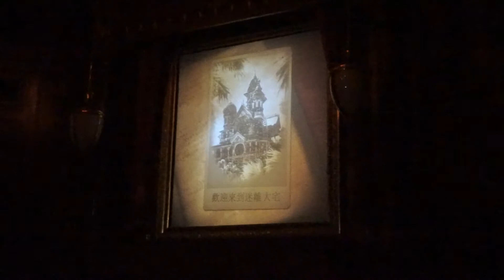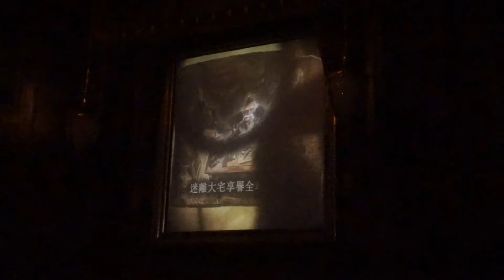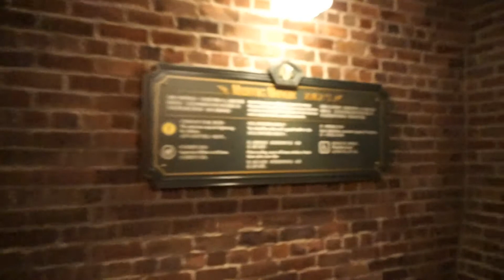Mystic Manor - Hongkong Disneyland